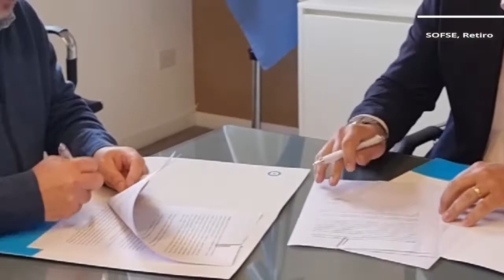🗓 Terminó una nueva semana de reuniones, actividades y actos importantes en TrenesArgentinos.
🔹️ Visita al Museo Malvinas e islas del Atlántica sur, junto a su director Edgardo Esteban, periodista, escritor y ex combatiente de Malvinas.

🔹️ Reunión en las oficinas de TrenesArgentinos con el intendente de General Paz, Juan Manuel Alvarez.

🔹️ Participación junto con el responsable de la Unidad de Cumplimiento, Integridad y Transparencia Gonzalo Fuentes Arballo, de la entrega de Certificados a las trabajadoras y trabajadores de Trenes Argentinos Operaciones.

🔹️ Reunión de Trenes Argentinos Infraestructura.

🔹️ Reunión con el subsecretario de Programación Federal y Articulación Legislativa de Nación, Sergio Barrionuevo, donde conversamos sobre diversos temas.

🔹️ Visita y firma de convenio en las oficinas de TrenesArgentinos con el presidente de la Cuenca Matanza Riachuelo Martín Sabbatella.

🔹️ Encuentro junto al ministro de Transporte de la Nación Alexis Guerrera con el embajador de la India, Dinesh Bhatia.

🔹️ Homenaje junto con el secretario de Derechos Humanos de la NaciónHoracio Pietragalla y la directora Nacional de Sitios y Espacios de Memoria Lorena Battistiol, a ferroviarios y ferroviarias desaparecidos durante la última dictadura cívico-militar ocurrido en nuestro país.

🔹️ Reunión con el concejal y subdirector de Servicios Públicos de VillaGesell Omar Galeano.